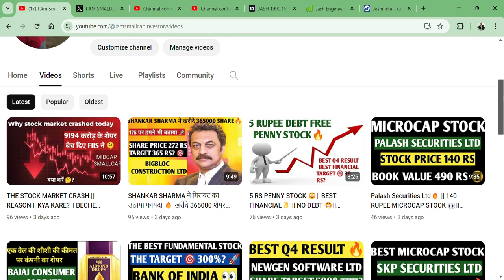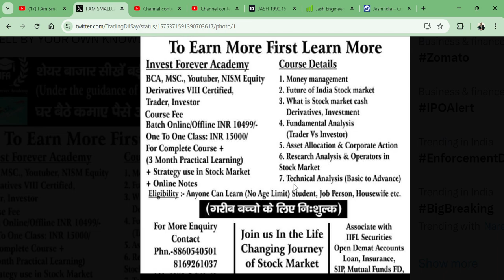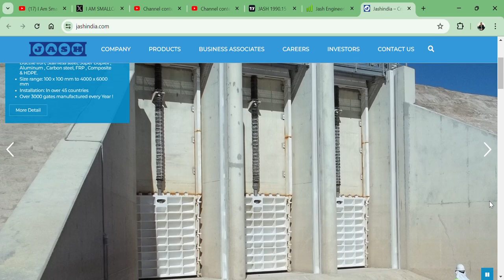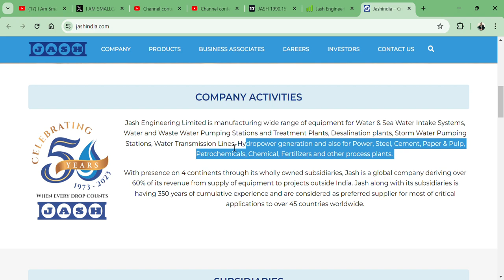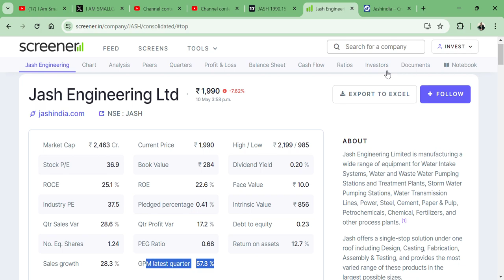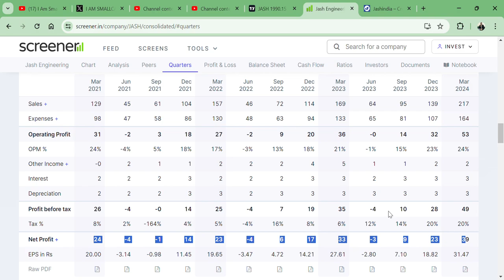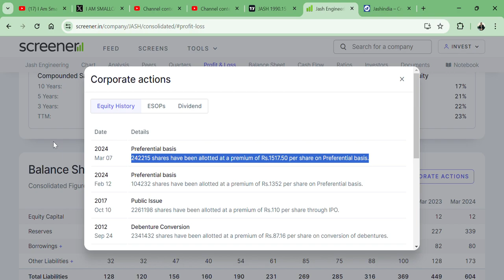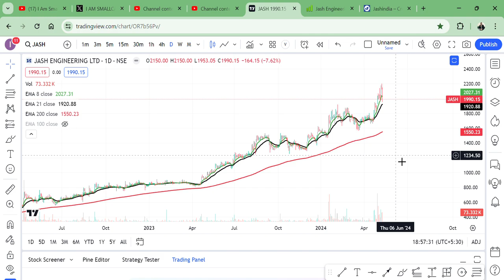Jash Engineering Ltd 🔥|| SHARE TARGET 5000 RS?🎯 || BEST Q4 RESULT 🚀|| DIVERSIFIED PORTFOLIO🇮🇳💪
HI,

Jash Engineering Ltd IS THE BEST SMALLCAP STOCK STOCK MAY TOUCH 5000 RS? || BEST FUNDAMENTAL STOCK || WATCH THE VIDEO TO KNOW MORE?

Jash Engineering SHARE KHARIDE?,
PENNY SHARE,
MULTIYEAR BREAKOUT,